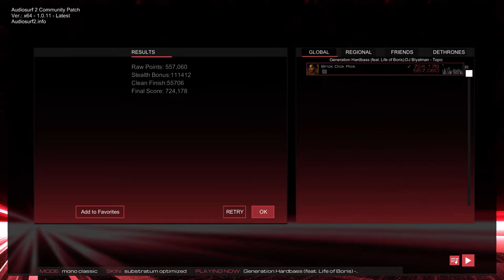Generation Hardbass | DJ Blyatman ft. LifeOfBoris